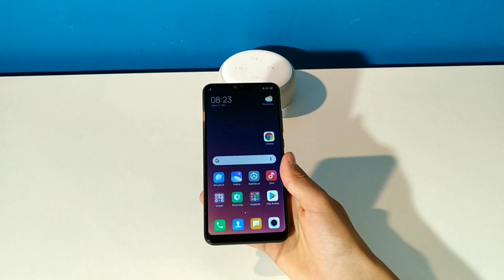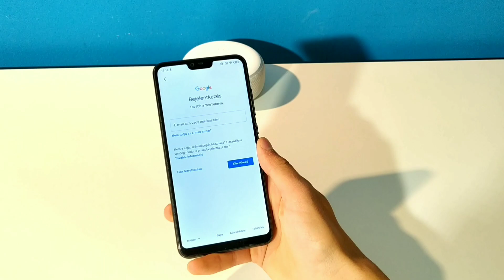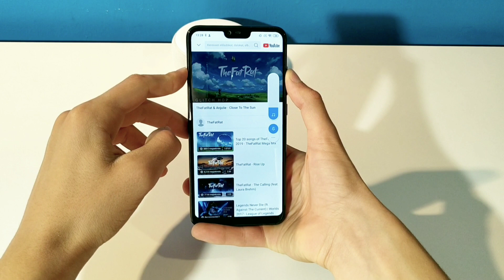Hallgass zenét Youtube-ról lezárt képernyőn INGYEN!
Weboldal: helloxiaomi.hu